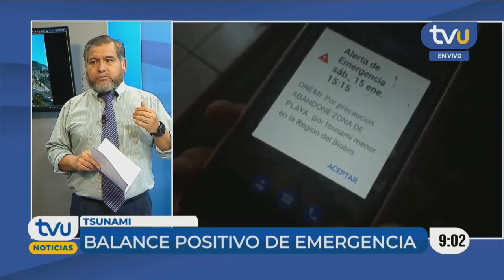Alerta de tsunami en Chile: "Hemos avanzado muchísimo y debemos confiar en el sistema de emergencia"